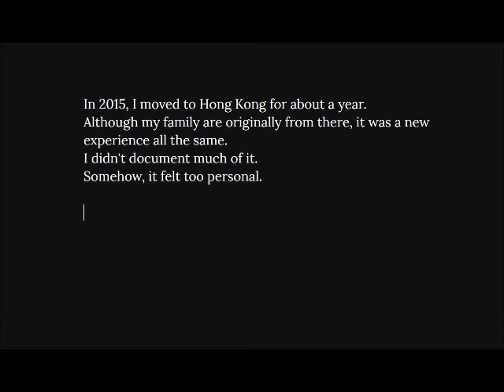Hong Kong: A Moving Album | Jia Wong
In 2015, I moved in Hong Kong for about a year. I didn't document much of it, but here's some of the footage I have left.